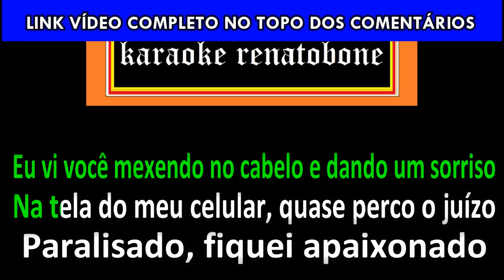Famosinha KARAOKE AMOSTRA - Enzo Rabelo